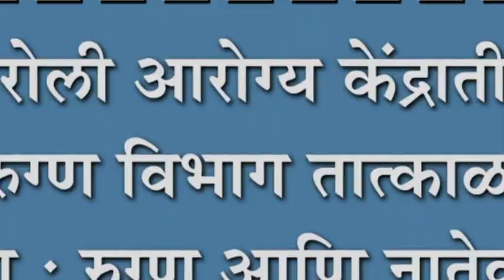शिरोली आरोग्य केंद्रातील बाह्यरुग्ण विभाग तात्काळ सुरु करावा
शिरोली आरोग्य केंद्रातील बाह्यरुग्ण विभाग तात्काळ सुरु करावा : रुग्ण आणि नातेवाईक नागरिकांची मागणी